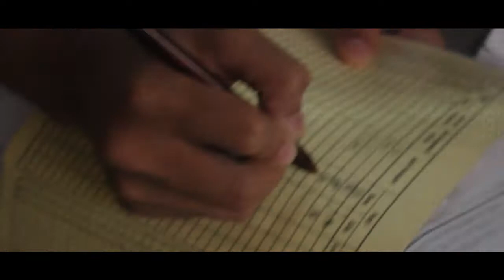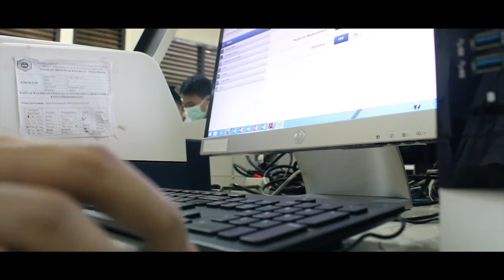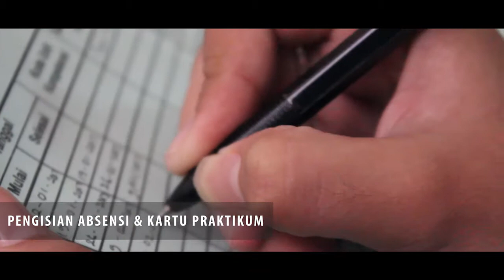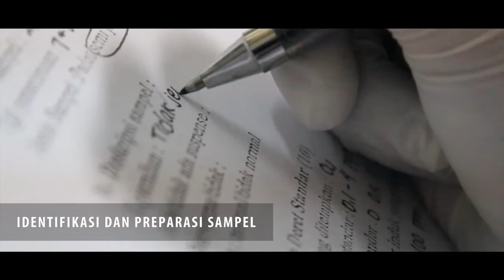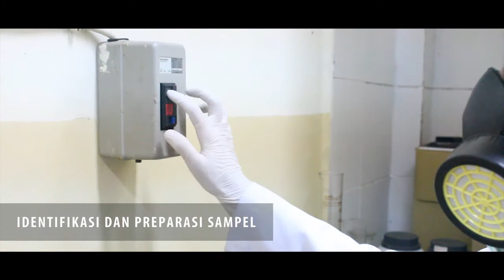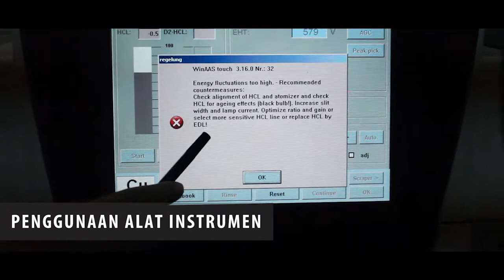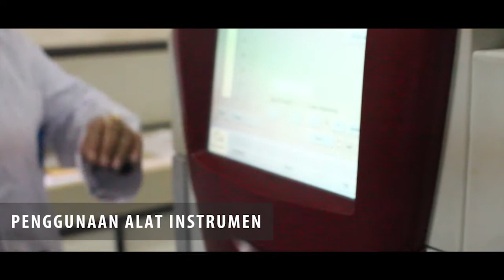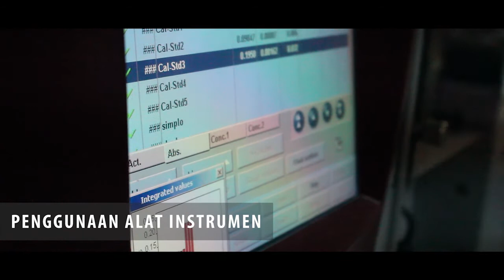Pembelajaran Praktikum Analisis Instrumen 2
Kegiatan Praktikum Analisis Instrumen 2 SMK-SMAK Bogor
Angkatan 59